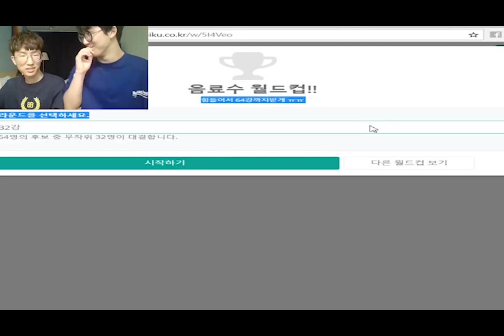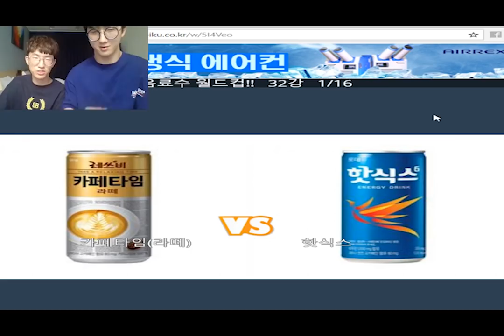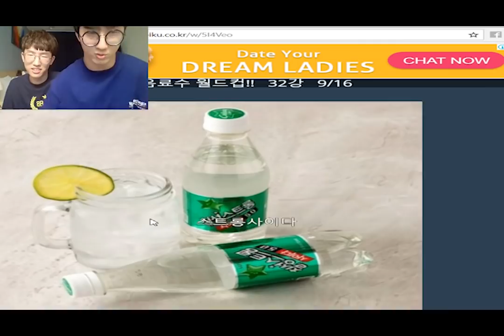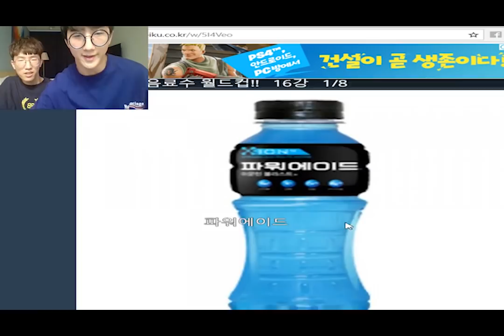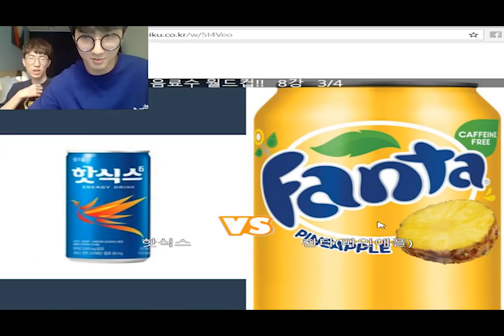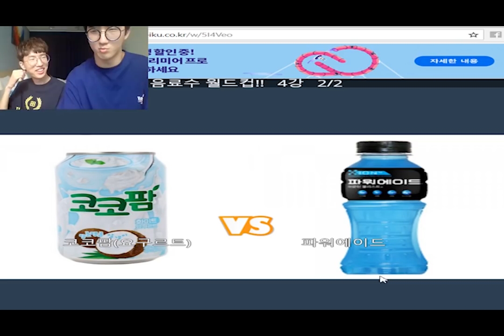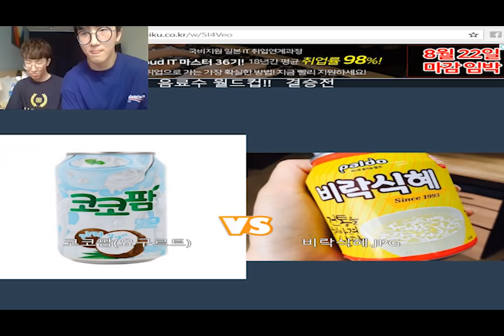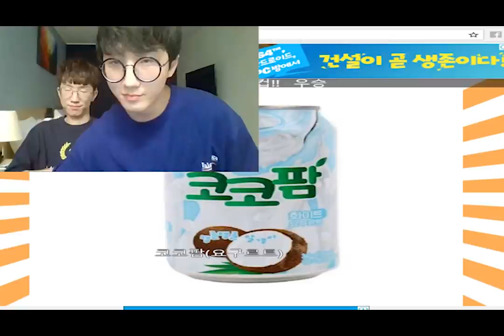[2018 오버워치 월드컵] 쪼낙, 카르페의 음료수 월드컵 +기도 깜짝 출연!